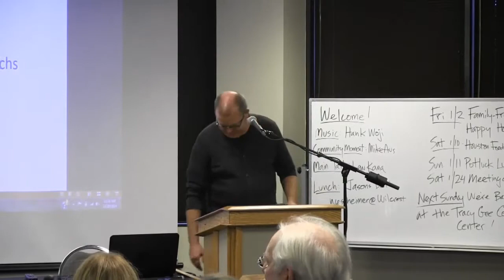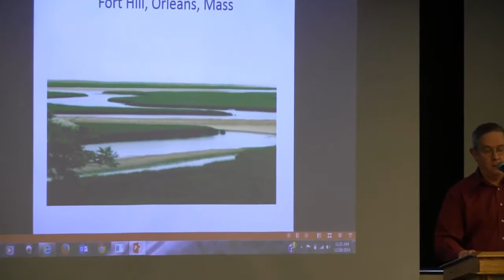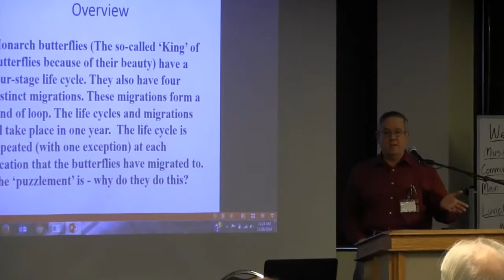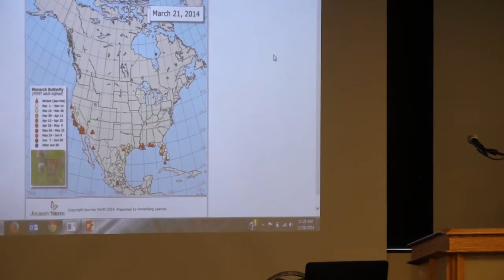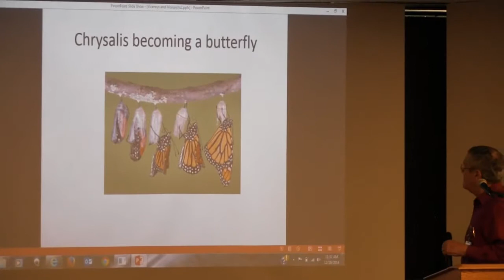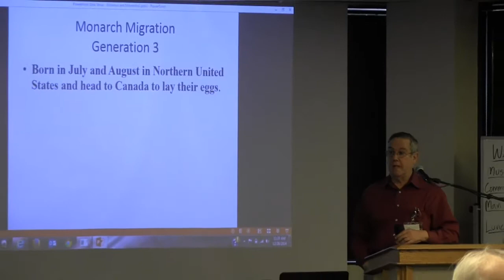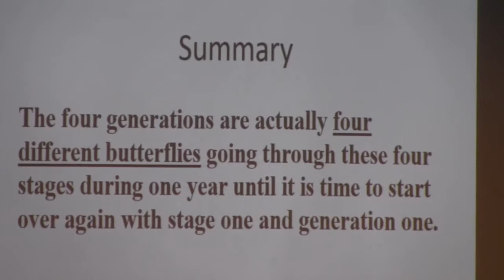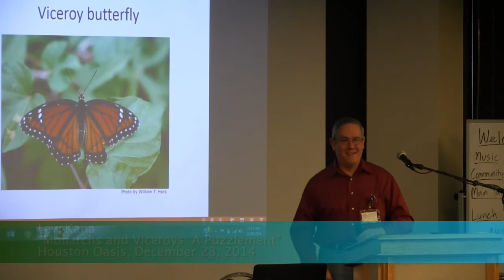Lew Kana, "Monarchs and Viceroys: A Puzzlement," Houston Oasis, Dec 28, 2014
Lew Kana discusses the curious facts about the migration of butterflies in "Monarchs and Viceroys: A Puzzlement" during the Main Talk at the Houston Oasis Gathering on December 28, 2014.